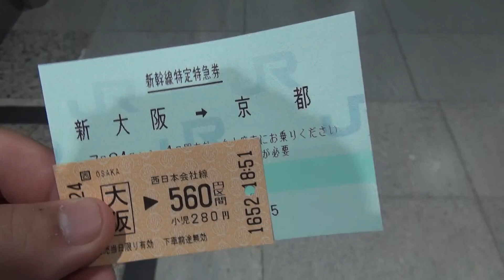新幹線特定特急券（新大阪⇒京都）と近距離きっぷを新幹線自動改札機に2枚投入して入出場してみた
2016年7月24日（日）撮影。東海道新幹線新大阪駅・京都駅で撮影した、新幹線特定特急券（新大阪⇒京都 860円)とJR西日本大阪駅で購入した560円区間の近距離きっぷを新幹線自動改札機に2枚投入して入出場するところの動画です。